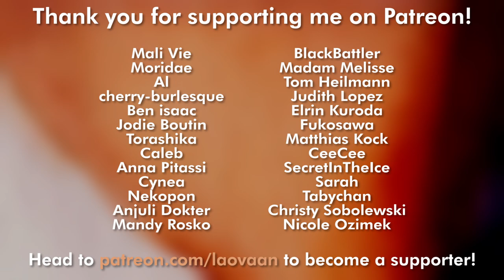【WATERCOLOR PORTRAIT】Lana Del Rey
Ink / Colors / Material used:
Watercolor (Schmincke), Colorex (Ink) and Pencil on idee.  watercolor paper (300g)
24 x 32 cm